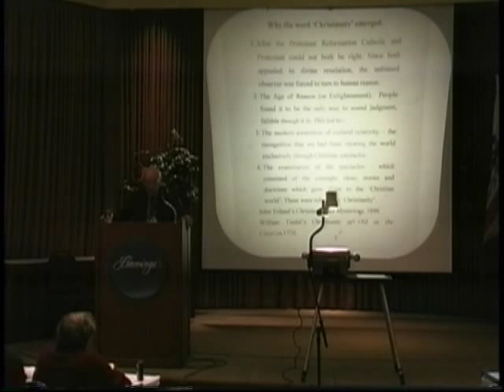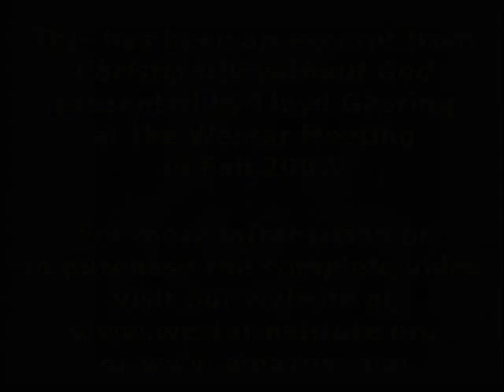Geering: Christianity without God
This is an excerpt from Lloyd Geering's presentation on Christianity without God from the Jesus Seminar (Westar Institute) Meeting in Fall 2002. For more information or to purchase the complete video, visit our or check out